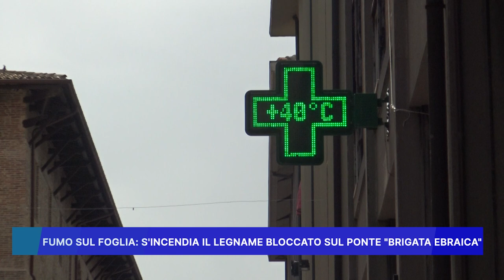FUMO SUL FOGLIA: S' INCENDIA IL LEGNAME BLOCCATO SUL PONTE BRIGATA EBRAICA